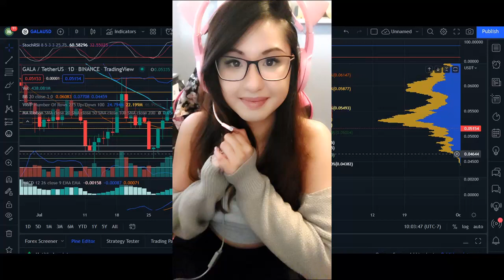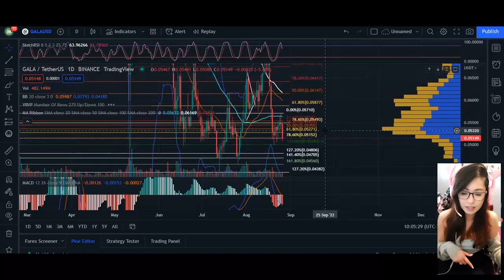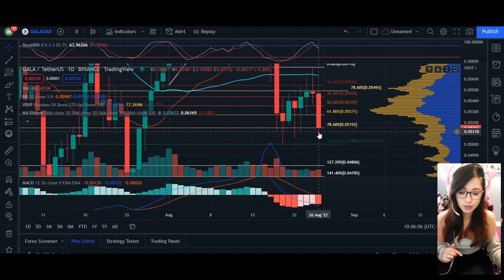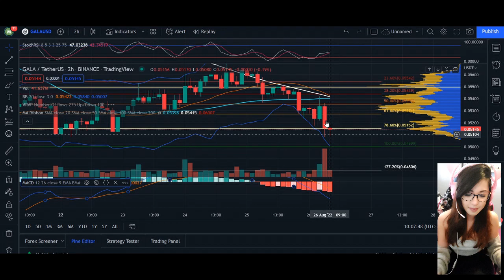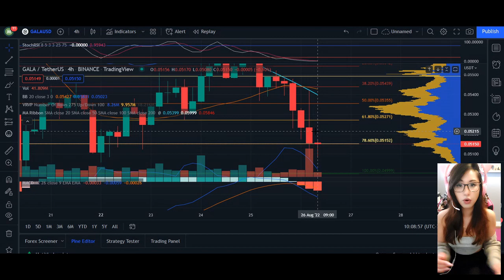GALA Price Prediction - GALA Price Prediction & Analysis AUGUST 2022 Week 4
GALA Price Prediction - GALA Price Prediction & Analysis AUGUST 2022

What Is Gala Games (GALA)?
Gala Games aims to take the gaming industry in a different direction by giving players back control over their games. Gala Games mission is to make “blockchain games you’ll actually want to play.” The project wants to change the fact that players can spend hundreds of dollars on in-game assets, and countless hours spent playing the game, which could be taken away from them with the click of a button. It plans to reintroduce creative thinking into games by giving players control of the games and in-game assets with the help of blockchain technology.